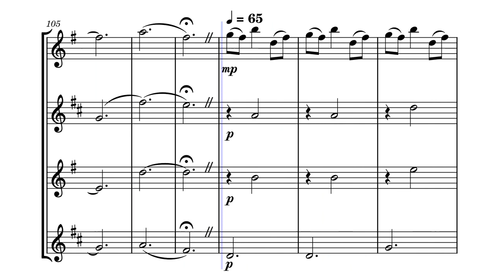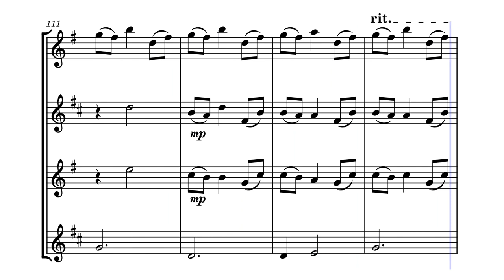Halcyon Hearts for Sax Quartet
:0